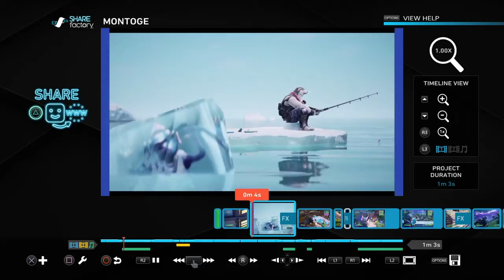Millienal comedy XD